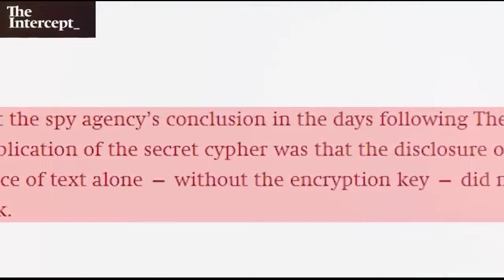عمران خان کا وڈیو پیغام منظرعام پرآگیا،عمران خان کو کس طرح بے گناہ قید کاٹنی پڑی۔۔پھیلا دواس وڈیوکو